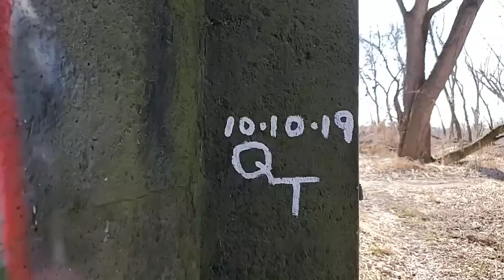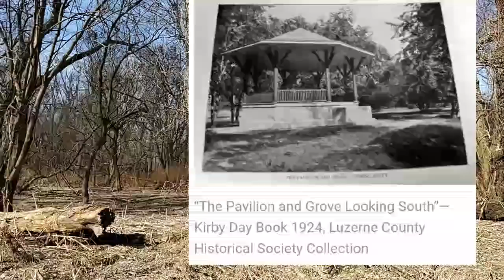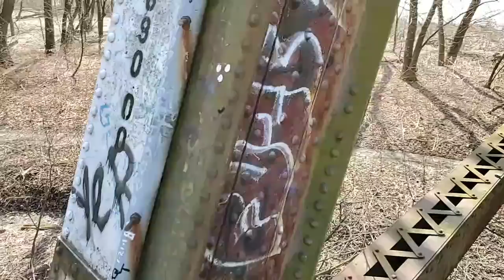Abandoned Kirby Park Zoo Exploration - Old Ruins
►Business mail:
JPVideos

Equipment
►Smartphone Rig
►Wireless Mic